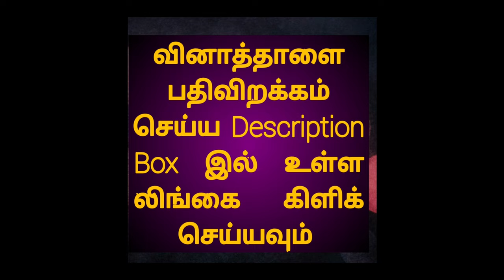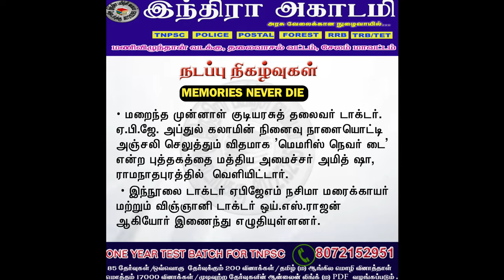FREE QUESTION PAPERS AND MATERIAL TELEGRAM CHENNEL LINK IN DESCRIPTION BOX PLEASE JOIN🗒️🗒️🗒️TNPSC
TELEGRAM CHENNEL LINK